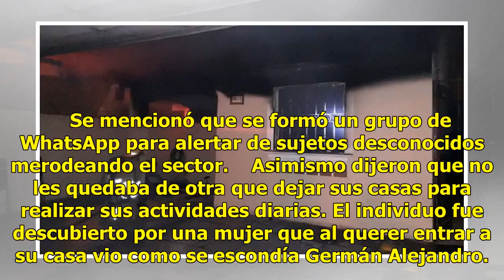Atrapan vecinos de Prados Residencial a supuesto ladrón